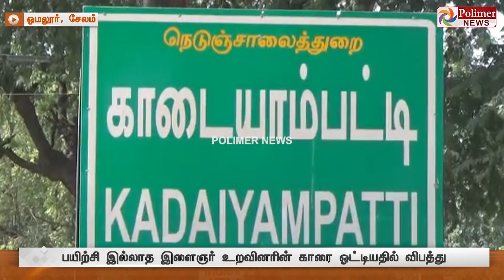"பயிற்சி இல்ல" சும்மா எடுத்த கார்.. இருவரை அடித்து தூக்கிய விபரீதம்..!Salem | CCTVFootage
"பயிற்சி இல்ல" சும்மா எடுத்த கார்.. இருவரை அடித்து தூக்கிய விபரீதம்..!